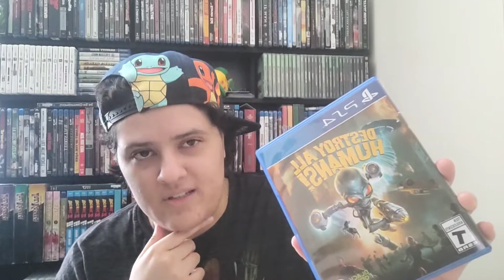DESTROY ALL HUMANS! 2 REPROBED announced by THQ NORDIC (PS5, XBOX SERIES X|S, PC)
Discussing the Destroy All Humans! 2 Reprobed announcement that THQ Nordic made at their 10th anniversary showcase. I'm hyped for it!